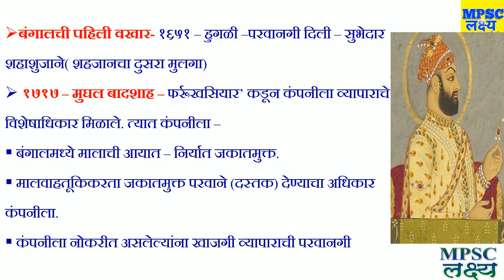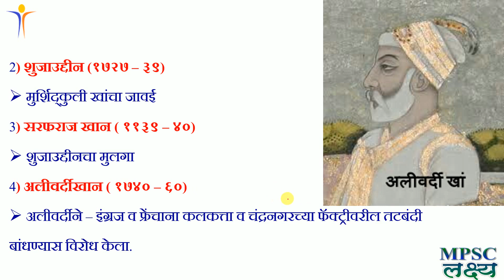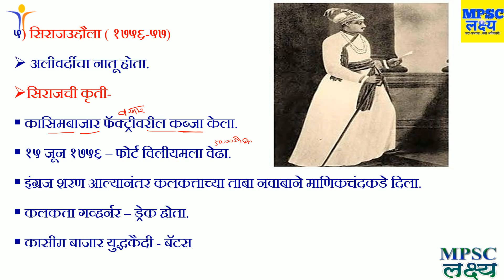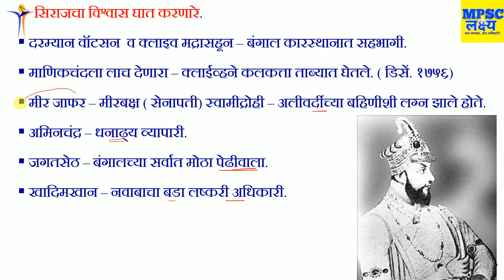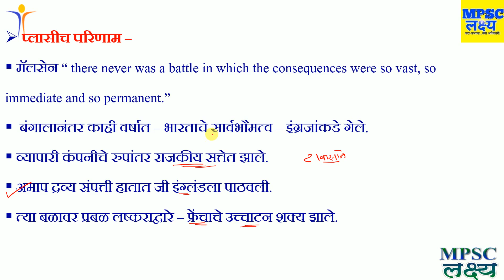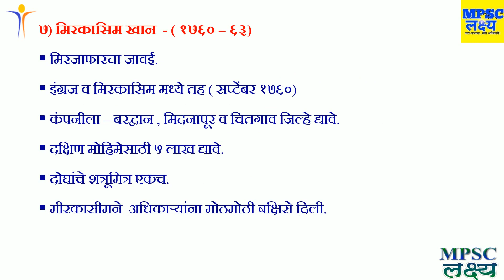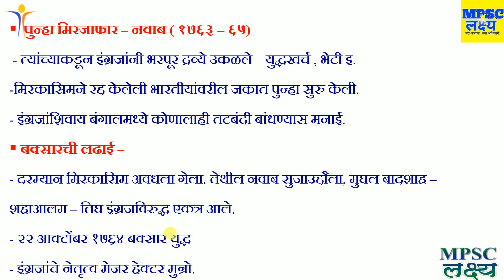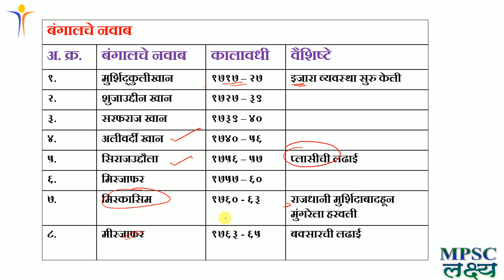Plassy & Buxar Battle - प्लासी व बकसार ची लढाई MPSC UPSC PSI STI CLERICAL TALATHI Exams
ब्रिटीश सत्तेची भारतात स्थापना - Plasi & Buxar Battle - प्लासी व बक्सर ची लढाई MPSC UPSC PSI STI CLERICAL TALATHI Exams